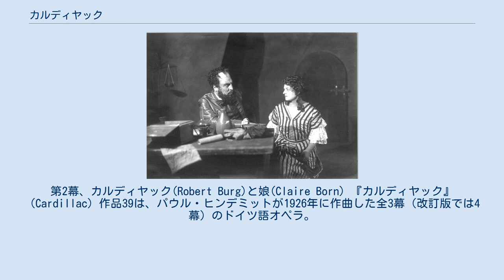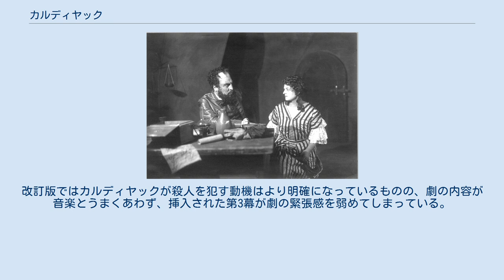カルディヤック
初演の写真。
第2幕、カルディヤック(Robert Burg)と娘(Claire Born) 『カルディヤック』（Cardillac）作品39は、パウル・ヒンデミットが1926年に作曲した全3幕（改訂版では4幕）のドイツ語オペラ。
E.T.A.ホフマンの『スキュデリ嬢』（1819年）を原作とし、金細工師カルディヤックの作品にまつわる殺人事件を題材とする。
 演奏時間は約1時間30分。
 ヒンデミットはそれまでにも短編のオペラを書いたことはあったが、複数の幕からなる本格的オペラは本作品が最初である。
 フェルディナント・リオンによって台本が書かれた。
原作とは大きく異なり、タイトルロールのスキュデリ嬢は登場しないし、推理小説的でもない。
 1926年11月9日にドレスデン国立歌劇場で初演された。
 日本では2013年に新国立劇場で初演された。
 第2幕に登場する王は歌わない。
 舞台は17世紀、ルイ14世の時代のパリ。
 連続殺人の噂に不安がる人々の合唱ではじまる。
通りかかった伝説的な金細工師カルディヤックを見た貴婦人に対して、騎士は彼の作った金細工を買った人間が殺されて金細工を奪われていることを説明する。
貴婦人は騎士にむかって、カルディヤックが作った最高の金細工を自分に贈ってくれれば自分は騎士のものになるという。
 夜、騎士はカルディヤックの金の帯を入手して貴婦人に贈る。
貴婦人は喜んで騎士と愛しあうが、そこへ覆面をした何者かが現れ、騎士を殺害して帯を奪って逃げる（騎士の登場以降は歌がなく、すべてが器楽とパントマイムで表現される）。
 カルディヤックは仕事場で金商人と金の購入の取引をするが、金商人はカルディヤックが殺人犯ではないかと疑っている。
 カルディヤックの娘は士官と愛しあっていたが、父を見捨てるわけにもいかないと悩む。
しかしカルディヤックは娘が結婚するならばすればよい、と冷たく言いはなつ。
 王が彼の作品を買いに来るが、自分の作品に対する所有欲が強いカルディヤックは、王を殺さなければならなくなることを恐れて売るのを拒む。
 士官に対してカルディヤックは自分の作品以外には興味が持てないことを告げる。
士官はカルディヤックから金の鎖を買う。
カルディヤックは娘の将来の夫を殺すわけにはいかないと悩むが、結局変装して士官のあとを追う。
 酒場の外で、カルディヤックは士官を襲おうとしてもみあいになり、士官は殺人犯がカルディヤックであることを知る。
カルディヤックは逃げるが、それを目撃した金商人は、犯人がカルディヤックであることを人々の前で明かす。
しかし士官は恋人の父をかばって、金商人の方が犯人の共犯者だと主張し、金商人は連行されていく。
 カルディヤックは真犯人を知っていると言うが、真犯人を知りたい人々は彼が犯人を教えなければ仕事場に押しかけて金細工をすべて破壊するとおどし、カルディヤックは自分が犯人であることを白状する。
人々はカルディヤックを襲う。
士官が人々を止める。
瀕死のカルディヤックは士官の渡した金の鎖を眺めて喜び、そのまま事切れる。
士官と娘、人々の合唱によって幕が降りる。
 のちにヒンデミットは4幕からなる改訂版を作った。
この版はよりホフマンの原作により近づき、カルディヤックは人間味を増している。
貴婦人はオペラ歌手に変えられて官能性は減退し、王はオペラ歌手に入れこんでいる侯爵に、士官はカルディヤックの徒弟（第2幕で殺人事件の犯人とされて逮捕される）に変えられている。
第3幕は新たに追加され、リュリの『ファエトン』に出演したオペラ歌手が、侯爵が勝手に持ちだした王冠を上演後にカルディヤックに返そうとするが、警察官が王冠を着服してしまう。
この改訂版は1952年6月20日にチューリッヒ歌劇場で初演された。
改訂版ではカルディヤックが殺人を犯す動機はより明確になっているものの、劇の内容が音楽とうまくあわず、挿入された第3幕が劇の緊張感を弱めてしまっている。
改訂版が上演されることは初版より少ない。